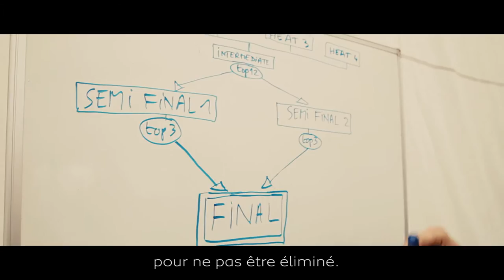World RX Inside - Video - The rules of Rallycross with Timmy Hansen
A high-intensity weekend!

In rallycross, the action comes in short, sharp, breathless bursts! To fully appreciate a racing weekend, it is important to understand the event format, which in World RX is split into two distinct phases – qualifying and the finals.

The qualifying element is composed of four heat races, each of which pitches five contenders head-to-head. The objective of these sprints – in which all drivers start on the same row – is to complete four laps in the fastest possible time. The cumulative times of the heat races serve to establish the intermediate classification and the weekend’s first distribution of points. Two heats take place on the Saturday afternoon, followed by two more on the Sunday morning, with only the leading 12 protagonists in the intermediate classification progressing on to the semi-finals. This means that for many competitors, the weekend ends here, but Team Peugeot Hansen thankfully has yet to find itself in this unenviable position.

In the semi-finals, the start follows the traditional circuit racing format of two cars on each row of the grid. The total distance is extended to six laps, with the top three from each semi-final going on to lock horns in the final. Unlike in the heat races, it is the finishing positions that matter here rather than the overall time.

The final follows the same principles, with the first past the chequered flag being crowned the event winner. In terms of the championship, however, competitors earn points from every element of the weekend – the qualifying phase, the semi-final and the final.